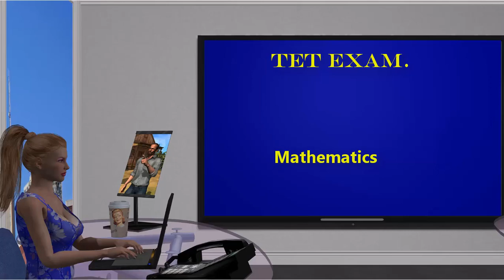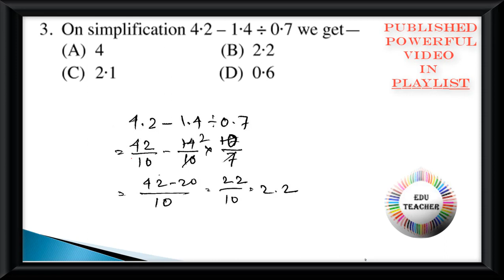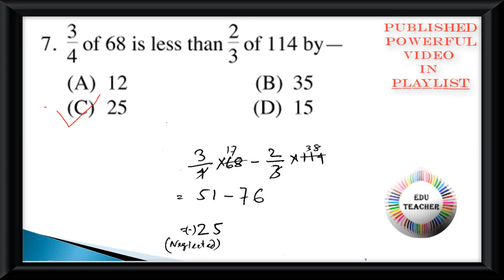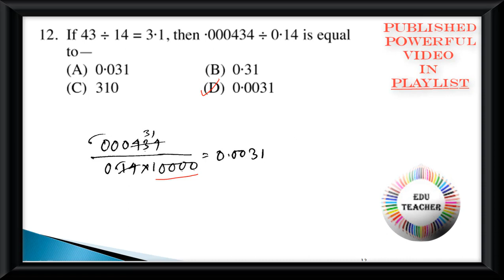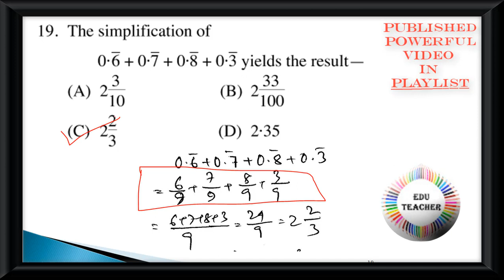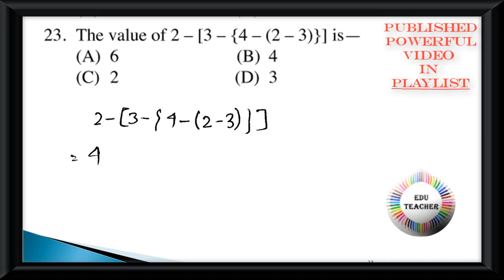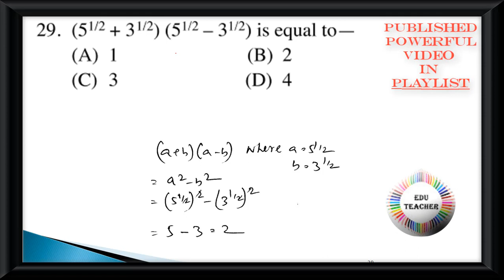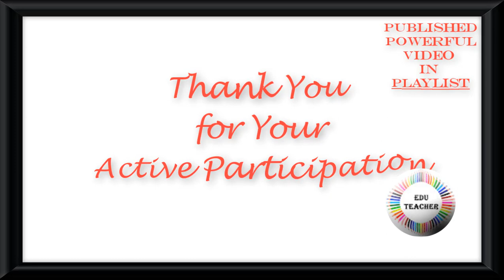TET Math Simplification Probable গণিত সরলীকরণ বিষয়ের প্রশ্নোত্তর PART 2